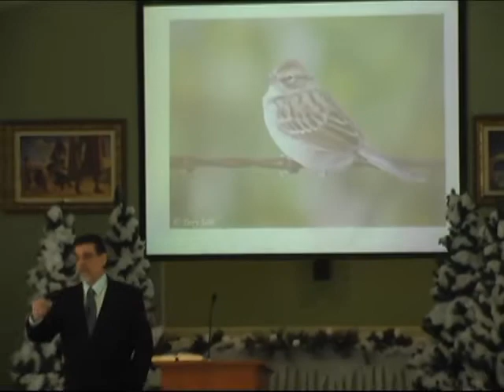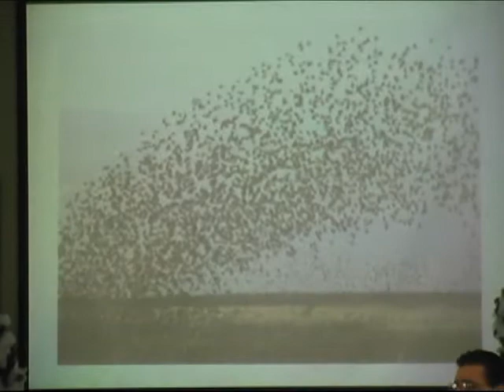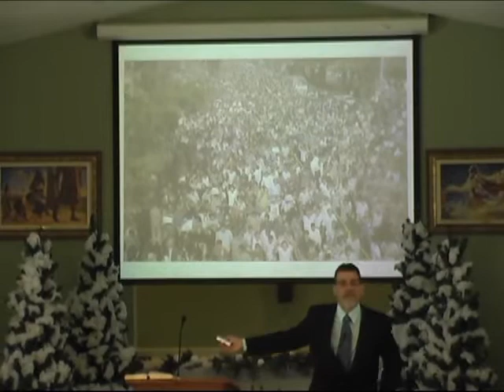Where'a Waldo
Did you ever feel as though you were lost in the crowd?  Like your life had no real purpose?  If you ceased to exist today, would anyone notice?  Would anyone care?  Jesus makes it very clear that we are quite precious to our Father in heaven.  Please watch, and be encouraged.